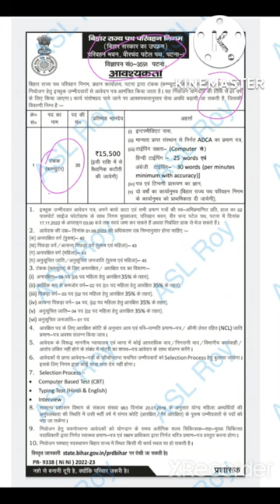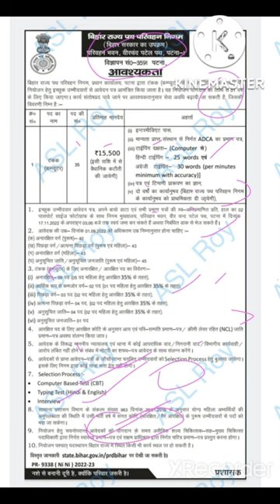बिहार राज्य पथ परिवहन निगम बिहार सरकार (टंकक) computer operater भर्ती@LDS914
बिहार राज्य पथ परिवहन निगम बिहार सरकार (टंकक) computer operater भर्ती‎@ASL ROY